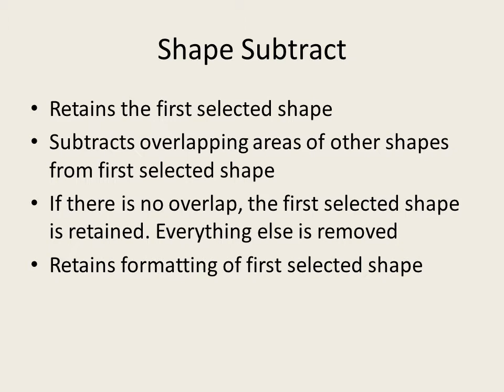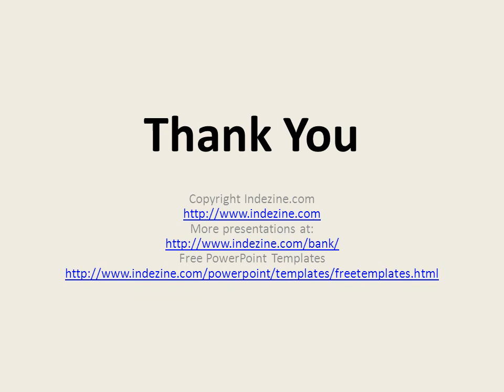Shape Subtract in PowerPoint